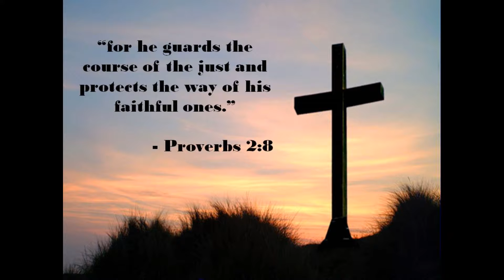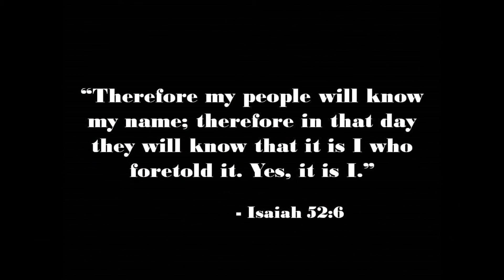18 Feb Service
18 February 2018 service with Pastor Jay Tilson.